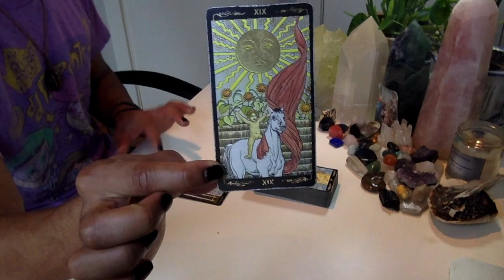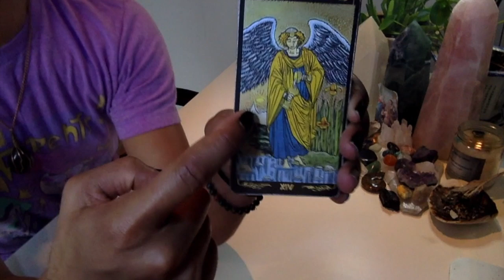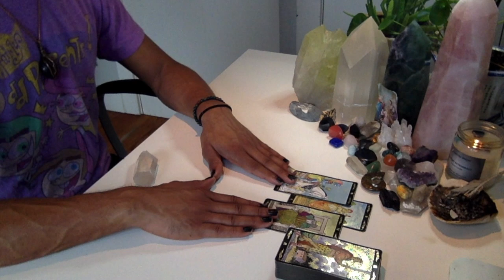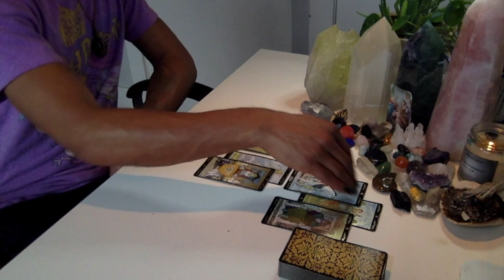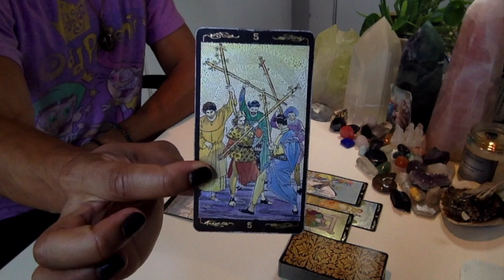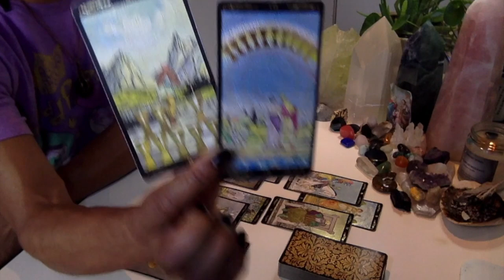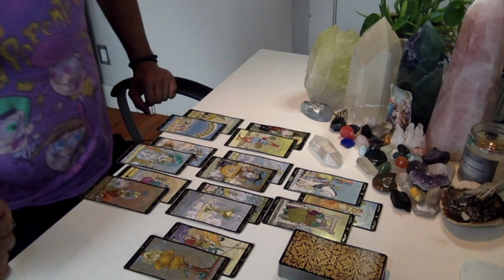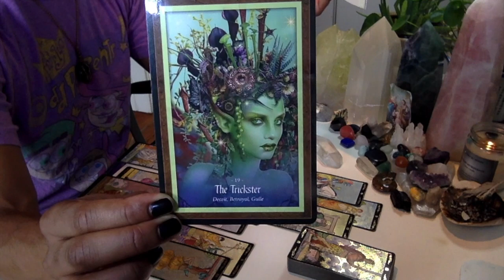Leo - * Being True To You * - November 2019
Eric Brathwaite
p/o box 210968
1369 Broadway

LIVE READINGS:
30 min - $65
60 min - $130

Available oracle decks:
~Crystal Mandala
~Sacred Rebels